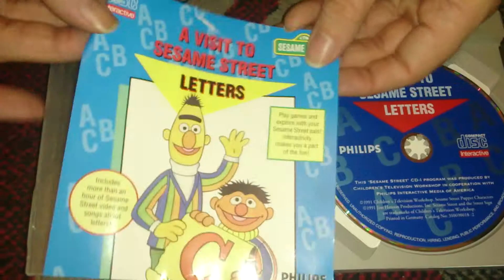Nostalgamer Unboxes A Visit To Sesame Street Letters On Philips CDI UK PAL System Version